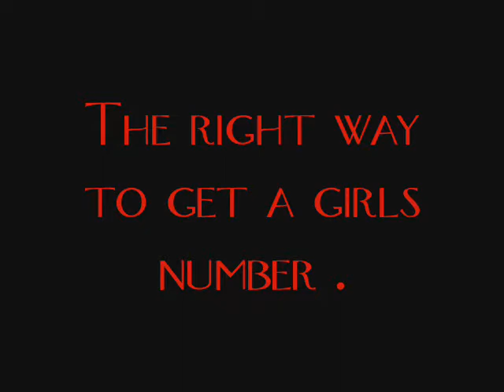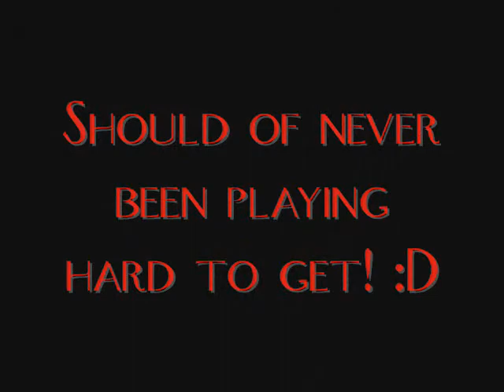Can i have your number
This is the right way to get a girls number.. Do as i do, and you'll have every girls number in seconds .